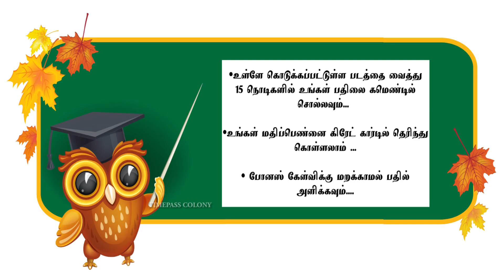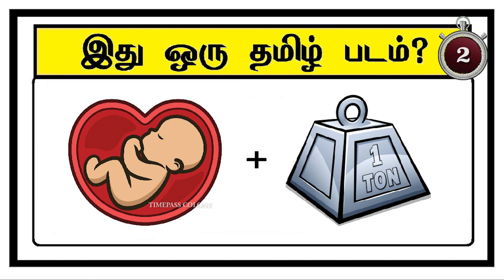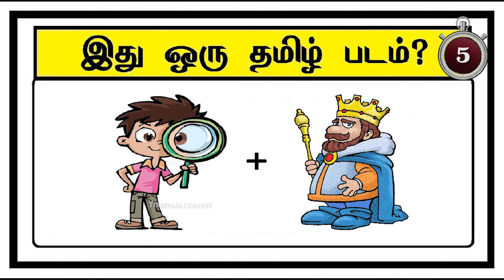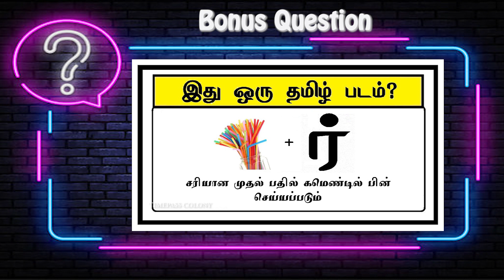Guess the Movie quiz 33 | Braingames | Riddles tamil | Puzzle tamil | Timepass Colony